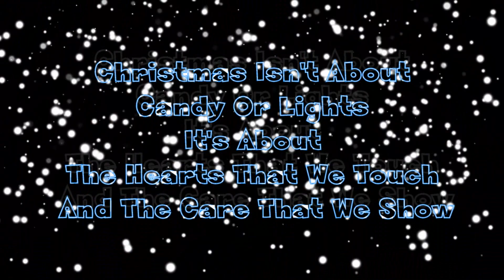Disneyland Paris | Mickey’s Christmas Big Band 2018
It don't mean a thing, if it ain't got that swing...
Sing along with these Christmas classics!
But be warned, after watching this, you will be in a Christmas mood!